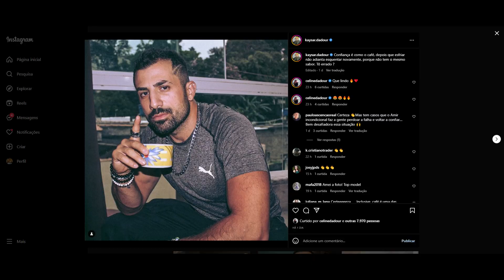STORIES DO KAYSAR DADOUR ATOR 19/01/2023